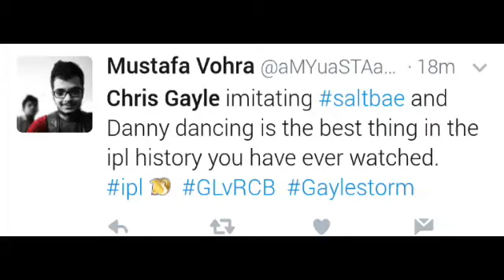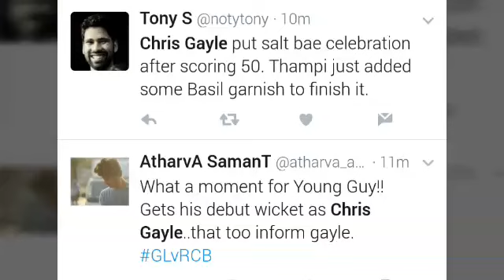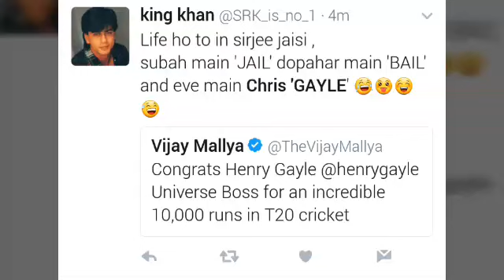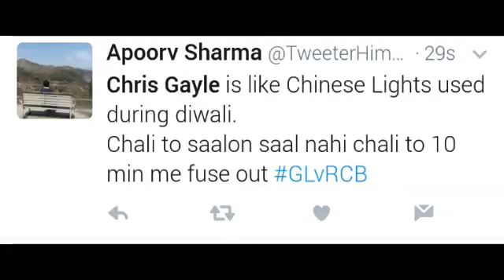Chris Gayle's fifty (77 runs in just 38 balls) | Gujarat vs Bangalore - RCBvsGL | twitter HIGHLIGHT